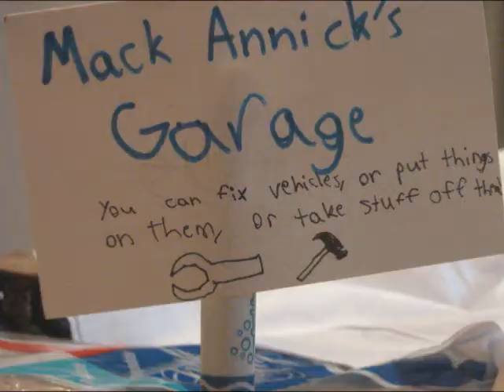The Lego Speeder Garage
My 1st stop motion video... not the best, but it's still OK.
Note the back of the "laser" lying down next to the gray "floor" around 15 seconds in. Also, the sign is an index card taped to a marker. Bad graphics for the fireball the monster spits, huh.